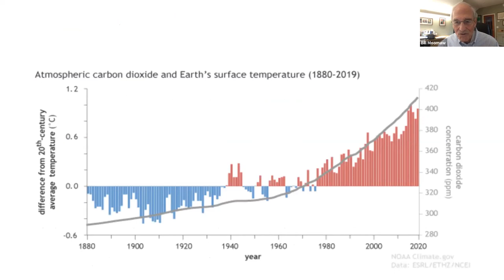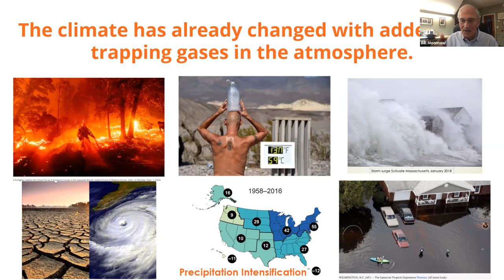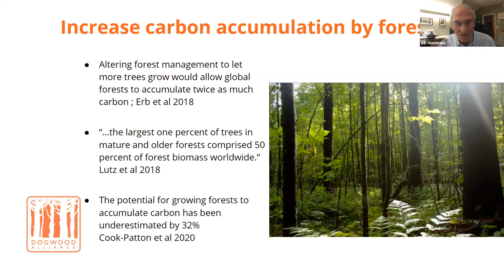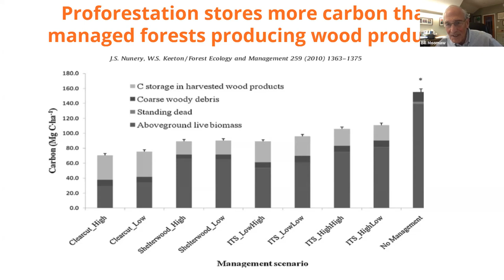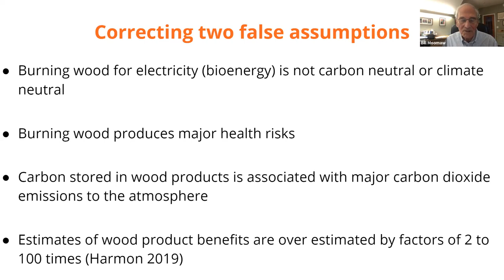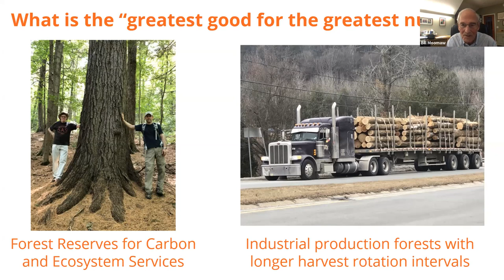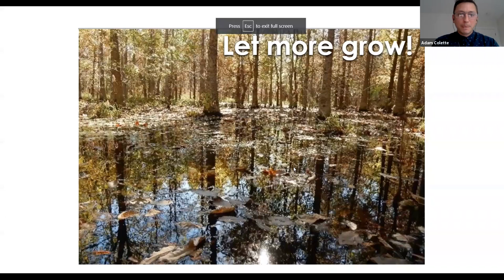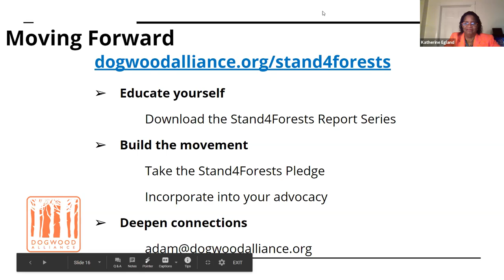The Perfect Storm Webinar: Forests, Climate, & Environmental Justice Webinar 10.6.20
In this webinar, a panel of experts bust logging industry myths and ground us in why letting forests grow bigger and older is one of the smartest things we can do to stop climate change, protect biodiversity and our communities, and support equitable economic justice. Panelists include Dr. Bill Moomaw, Reverend Leo Woodberry, and Danna Smith. Moderated by Katherine Egland.